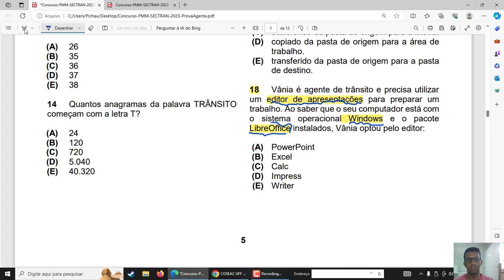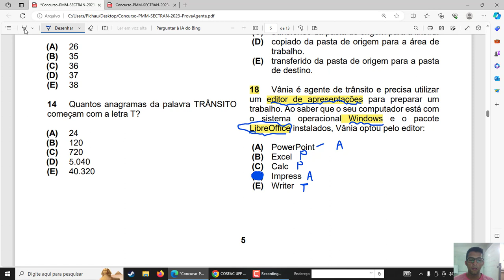COSEAC UFF - INFORMÁTICA- Q18- AGENTE DE TRÂNSITO 2023.